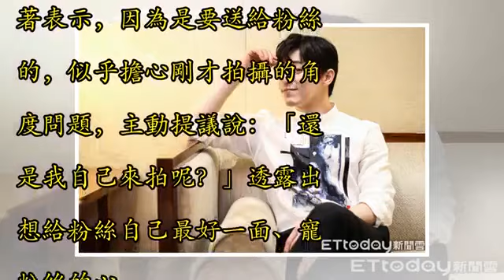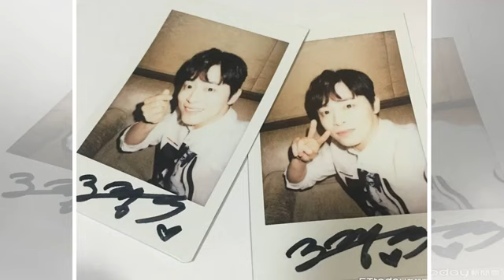漏網／送給粉絲的禮物 曹政奭「主動要求自己來」超有心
記者高菱璝／台北報導 南韓男演員曹政奭因主演《Oh我的鬼神君》和、《嫉妒的化身》人氣飆漲、廣被台灣觀眾所熟悉，不論是姜宣宇還是李華信都大大擄獲粉絲的心。去年6月首次來台會粉絲的他，見面會的前一日接受《ETtoday星光雲》獨家專訪時，在知道是要給粉絲的禮物，「主動要求自己來」，想給喜愛他的粉絲最好的自己。 ▲曹政奭去年6月11日在台大體育館舉辦見面會，首次與台灣粉絲同樂。（圖／記者周宸亘攝） 今年將過38歲的曹政奭，在南韓「30歲就喊大叔」的文化中， 雖被喊「阿揪西」（大叔），但本人「真的比電視上還帥」，五官精緻、皮膚保養的好，給人一種書生、文質彬彬「教會歐巴」的氣質。訪問過程中，面對每一道問...